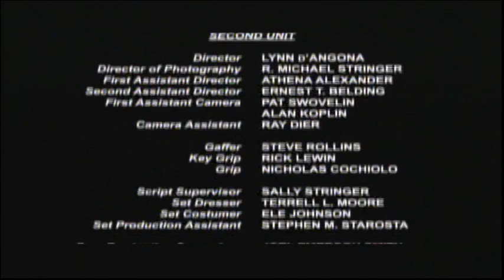Leprechaun 4: In Space (1996) End Credits (Syfy 2023)